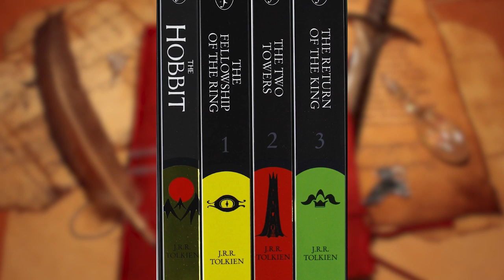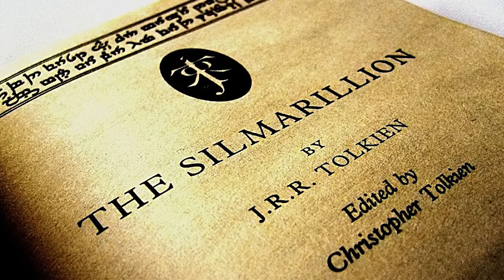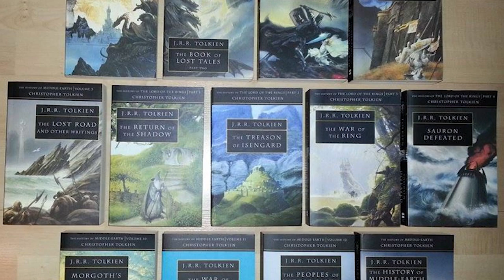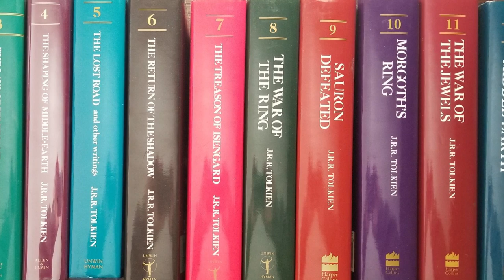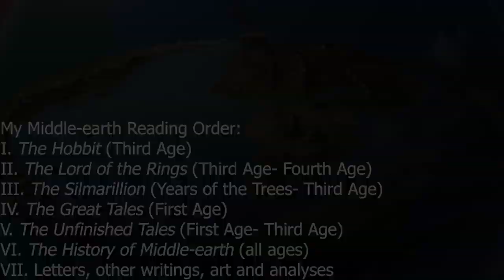Tolkien Books Reading Order - Building a World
Tolkien’s legendarium is vast, and it is challenging to know where to begin and how to go about reading his books. This video provides my take on that subject! Thank you all so much for watching, let me know your thoughts about my reading order in the comments below! As always, a great thanks to the online artists whose visual works made this video possible! If you are one of the artists, please let me know and I will post your name and a link to your work in this description!

Peter Sheppard
Laura Berger
Chris Ortner
Adrian De la Torre
Jessica Senju

Many related and/or used art come from these artists and sources:
Ted Nasmith: